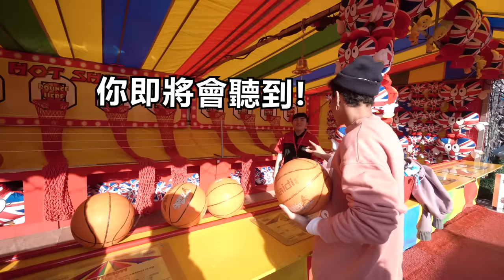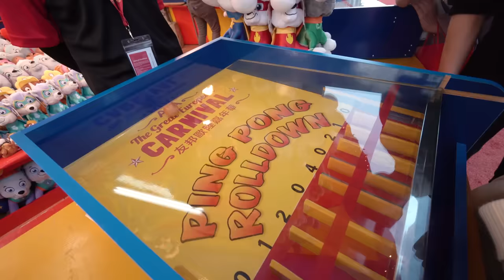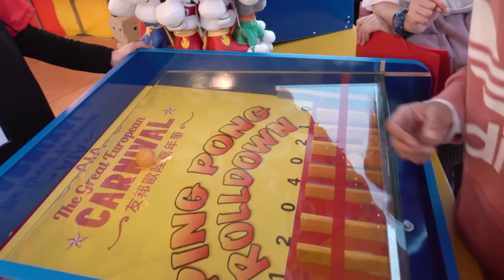[MiHK]【突發】玩機動遊戲搞出人命🔪？ AIA擲公仔大挑戰🔥 (直擊超浪漫生日驚喜)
究竟韓劇入面先有嘅情節，發生喺現實會點 ?

話說MiHK嘅成員Gigi生日 ! 為咗比驚喜佢，我地精心佈置咗一個韓劇世界先出現嘅情節比佢💑，想睇下我地最後成唔成功？去片啦！

如果大家有咩挑戰想我地去試下，歡迎留言！

MiHK @mihk.madeinhk
Cotton Chan @cotton_ckc
Gordon @gordonlau_
Kitling @Kitling_
Gigi @gigi_ggggg
Lulu @Lululaululu